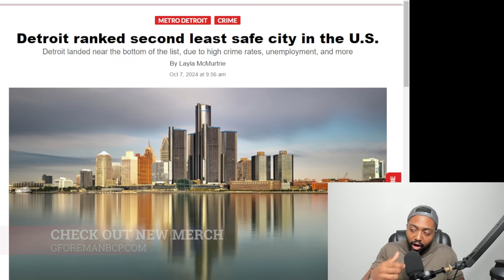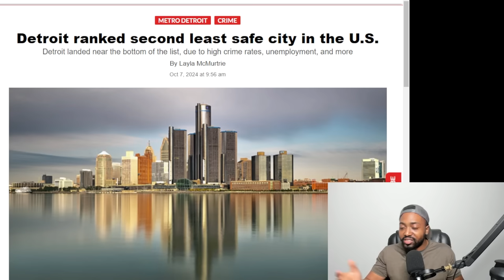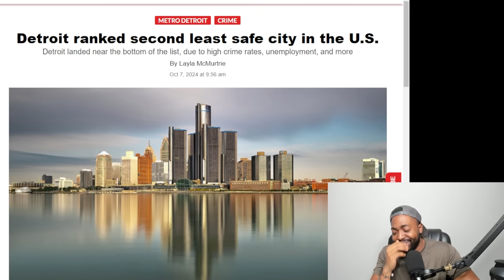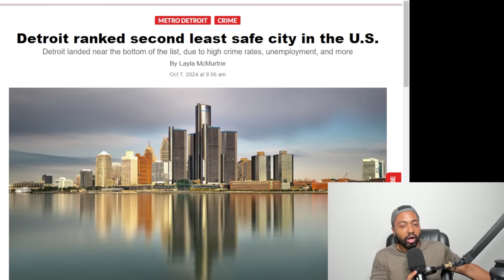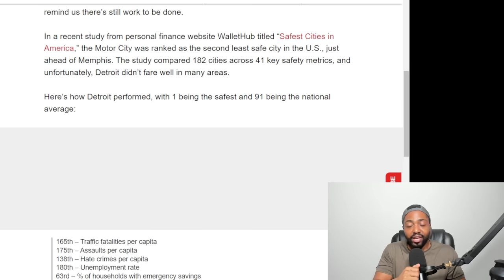Liberals Fake OUTRAGE Crying WHITE SUPREMACY Over Trump Telling The Truth About Majority Black City!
Republican former President Donald Trump, speaking Thursday to the Detroit Economic Club at the Motor City Casino, bashed Michigan's largest city at a time when longtime residents and many national commentators alike consider Detroit to be on an upswing.